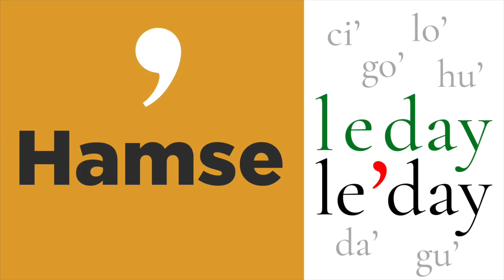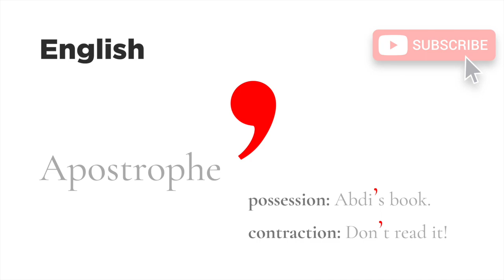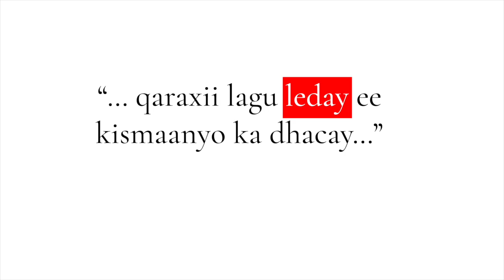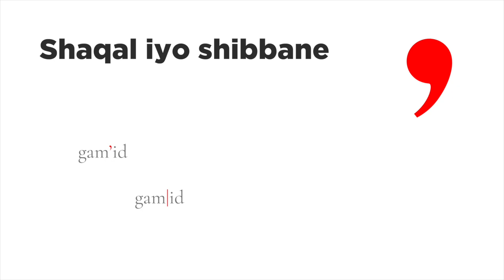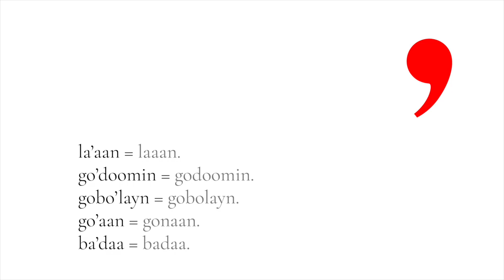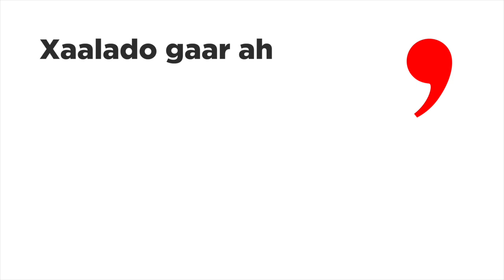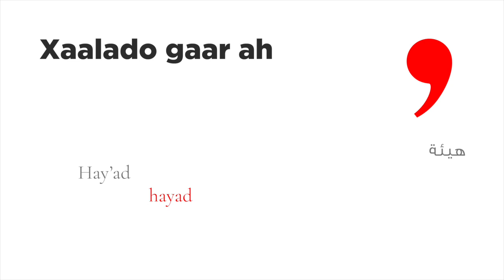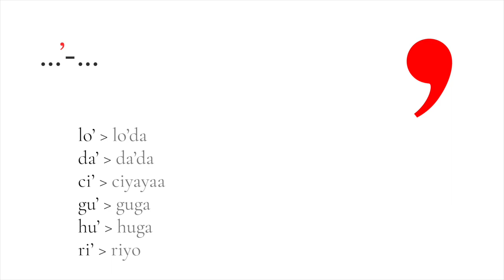Hamsaha iyo Adeegsigiisa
Waa muuqaal kooban oo ku saabsan adeegsiga hamsaha iyo qoraalka af Soomaaliga.

Hamsuhu waxa uu xisaabsan yahay shibbane, walow uu ka duwan yahay shibbanayaasha kale.

Hamsuhu aad ayuu muhiim u yahay laakiin dad badani xaqiisa ma siiyaan, kuwo kalena waxay galiyaan meelo uusan shaqo ku lahayn.

Saamayn weyn ayuuna ku leeyahay macnaha ereyga.